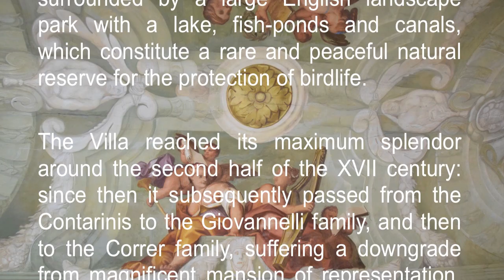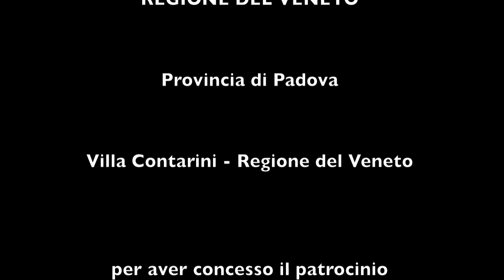IL CIGNO IN VILLA CONTARINI Luca Paccagnella violoncello Regione del Veneto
C. SAINT-SAENS  IL CIGNO (THE SWAN)
LUCA PACCAGNELLA violoncello
VILLA CONTARINI REGIONE DEL VENETO Piazzola del Brenta ITALY - THE SOUND OF STONE PROJECT - Sound Architectures
The Villa, conceived for the Contarini family, amongst the most famous Venetian families, perfectly matches this type of architecture. The construction year of the "royal palace" of Piazzola, so called for the majesty that places it amongst the biggest residences in Europe, cannot be determined due to the numerous enlargements and later renovations.
The main body was built most likely on the foundations of the Da Carrara Castle in 1546 (as the stone to the left of the staircase shows) on a design by great Palladio.
From the start the building had two wings, later transformed.In the second half of the XVII century, through the action of Marco Contarini , the palace conquered those features of complexity and grandeur that distinguish it.Inside the central body, one of the most renowned rooms is the Auditorium. Surrounded by a circular balcony, it overlooks through the center the Music Room, also called Room of the "Upside down guitar".
This massive architectural complex is surrounded by a large English landscape park with a lake, fish-ponds and canals, which constitute a rare and peaceful natural reserve for the protection of birdlife.
The Villa reached its maximum splendor around the second half of the XVII century: since then it subsequently passed from the Contarinis to the Giovannelli family, and then to the Correr family, suffering a downgrade from magnificent mansion of representation, to rural property.
In the mid-XIX century it was purchased by the Camerini family, thus undergoing new enlargements and renovations. The Camerinis also operated some changes in the large park surrounding the villa, and placed a bronze Christ of the Waters sculpture by Piedmontese sculptor Leonardo Bistolfi (1859 – 1933) in the island in the center of the lake.
After the Camerinis time was over (1955), the vast complex suffered a new period of abasement, until Prof. Giordano Emilio Ghirardi purchased the property (1969).
To his initiative, the Villa and the park were restored: in 1970, after the last period of neglect further to the last world conflict, the "royal palace" of Piazzola, completely renovated, became a center for culture and science, prominent location where to organize symposia, conferences about the most diverse scientific disciplines, together with arts and crafts exhibitions, concerts and other cultural events.
In 2005 the entire complex was purchased by the Veneto Region, currently engaged in the fundamental revaluing of this important cultural heritage.